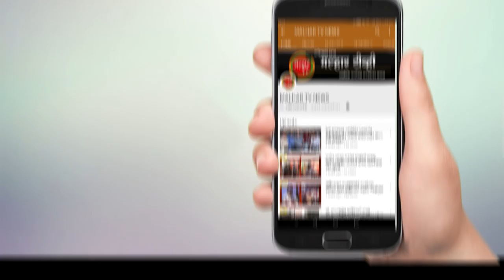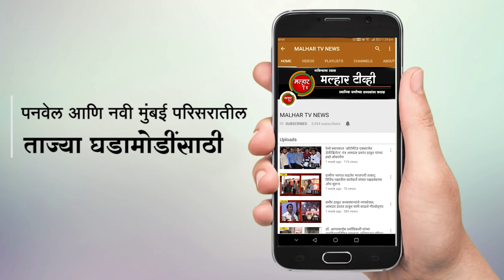कोरोनाच्या पार्श्वभूमीवर रायगडावर शिवराज्याभिषेक सोहळा साधेपणाने झाला साजरा !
malhartvnews at panvel | कोरोनाच्या पार्श्वभूमीवर रायगडावर शिवराज्याभिषेक सोहळा साधेपणाने  झाला साजरा !